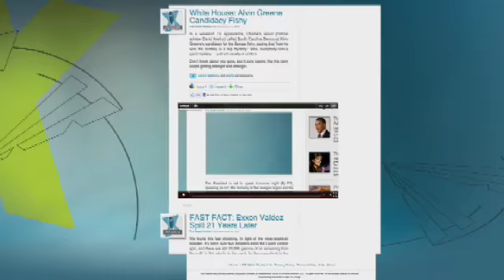CA GOP Slam Schwarzenegger for Granting Clemency to Ally's Son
Former CA Governor Arnold Schwarzenegger is being chided by members of his own party after slashing the sentence of Esteban Nunez, the son of the state's former assembly speaker (and a former Democratic ally of the governor), Fabian Nunez.

Esteban Nunez plead guilty to voluntary manslaughter after his alleged involvement in a fight that led to the death of 22-year-old college student Luis Santos.

Trace Gallagher has the full report from Los Angeles.